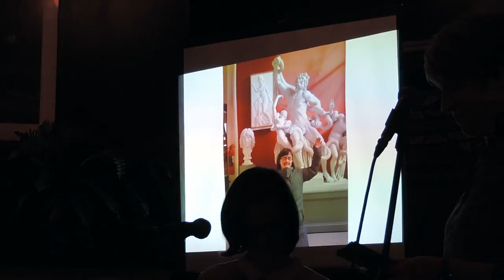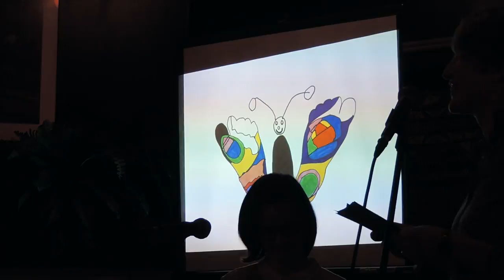Bare Feet & Butterflies | Ailbhe + Lisa - Mayfield Arts Centre | TEDxCorkSalon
“Since I was a kid, all I wanted to do was draw all day. I’m not into dolls.
I’m not into lego. I was born to do this”
– Ailbhe Barrett, Artist

Ailbhe Barrett is an artist in residence at the Mayfield Arts Centre since 2009 and works as part of the Cúig team (Cúig Creativity Unlimited an Integrated Group).
Ailbhe Barrett has exhibited both nationally and internationally, including the following group shows:
‘Perceptions’, Crawford Art Gallery, Cork (2016)
‘Outside In; Art of Inclusion’, City Hall, Cork (2013)
‘BEYOND: Irish Outsider Art’, City Hall, Cork (2015)
‘Creative Mix’ Gallerie Outsider Art, Amsterdam (2014)
‘Side by Side’, Southbank, London (2013)
‘5 Counties’ HAI, New York (2012)
‘Other Voices’ Paul Bardwell Gallery of Contemporary Art, Centro Colombo, Colombia (2011)

Lisa Fingleton is the Manager of the Mayfield Arts Centre and is also an artist and filmmaker. Mayfield Arts Centre is a fully accessible arts centre with supported studios, large workshop spaces, offices and a gallery.

Ailbhe and Lisa will talk about the power and potential of art to inspire, connect people, fulfill dreams and open minds. Ailbhe describes how “art has no boundaries. Anything is possible. You just need yourself to make art. You can even make butterflies with your bare feet”.

I’m not into lego. I was born to do this” – Ailbhe Barrett, Artist
Ailbhe  is an artist in residence at the Mayfield Arts Centre since 2009 and works as part of the Cúig team (Cúig Creativity Unlimited an Integrated Group). Ailbhe takes inspiration from movies, TV, popular culture and the world around her. She continuously experiments with various media and materials. She creates unique paintings, drawings and sculptures with her distinctive line and mark making.

Lisa Fingleton is the Manager of the Mayfield Arts Centre and is also an artist and filmmaker. Mayfield Arts Centre is a fully accessible arts centre with supported studios, large workshop spaces, offices and a gallery. It is surrounded by an organic garden with its very own pizza oven and outdoor eating area. Built by local residents twenty years ago, visitors often describe it as an oasis or sanctuary. There is a tangible creative energy in the space with a dynamic sense of possibility, inclusion, diversity and spontaneity. It is a place where ideas converge and minds expand through creative explorations and collaborations.